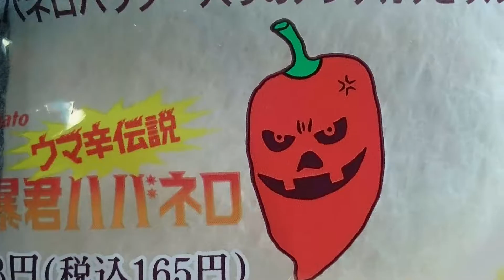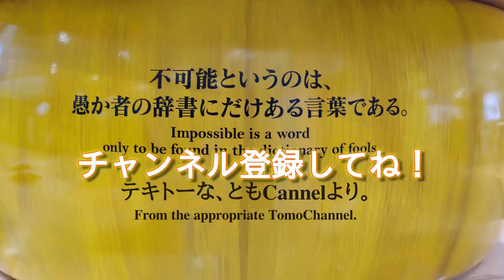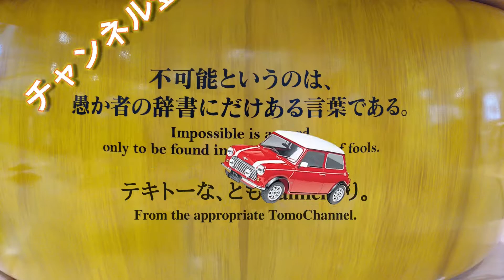【ガジェット通信】スマホ用ビデオリグを取り付ける。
スマホで撮影するときって不安定すぎるので、それを防ぐためにビデオリグを購入してみました。
試しに取り付けてみると…